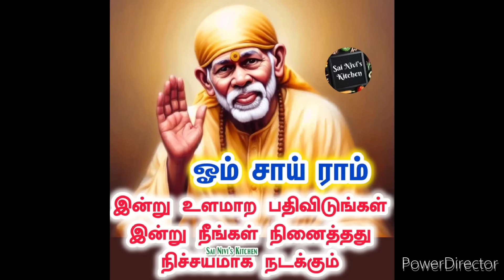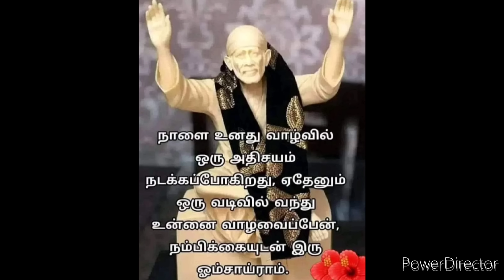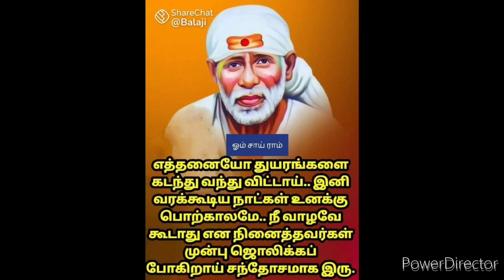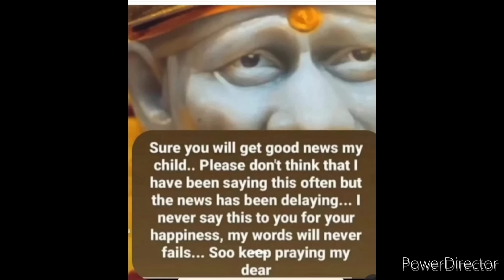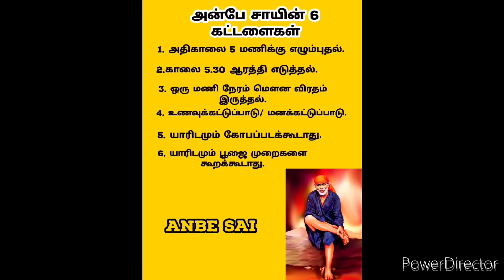கவனி உன்னை சுற்றி ஒரு கருப்பு ஆடு இருக்கிறது.உன்னை அழிக்க மாயை வழியாக வந்துள்ளது/SAI BABA ADVICE